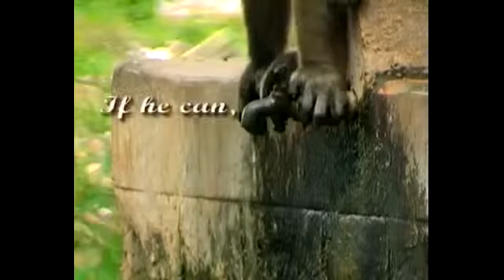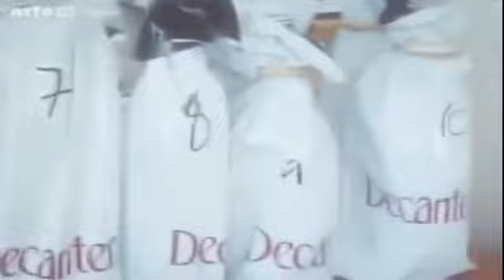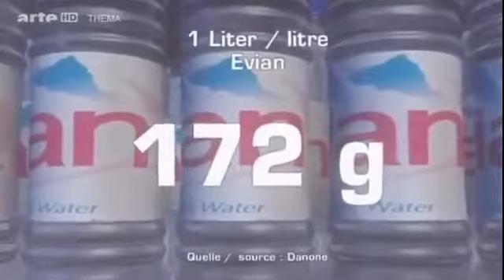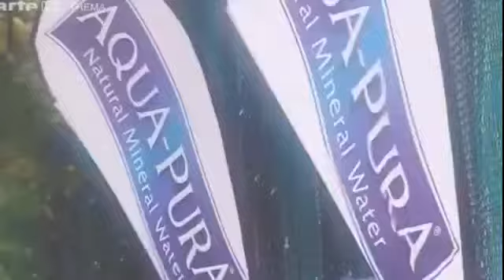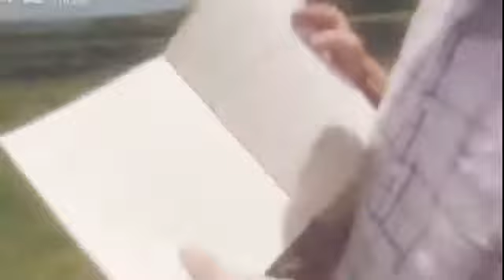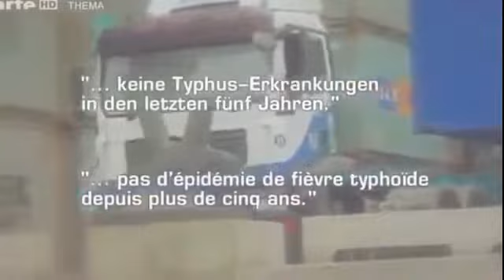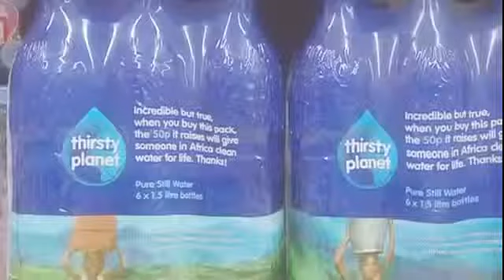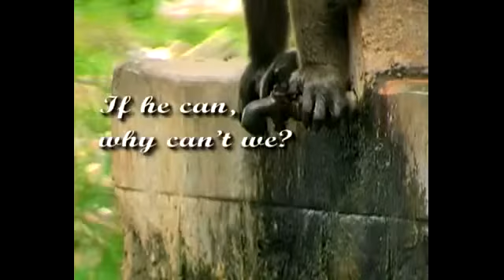Documentaire 2016 Débat L'Eau L'Importance De L'Eau Informations Inédites Délivrés Extinction n